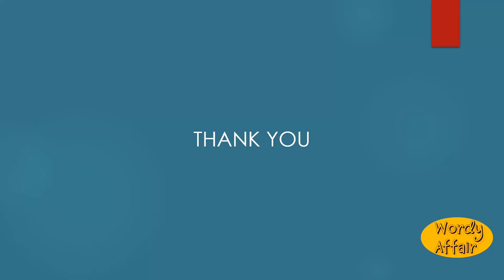Unpastor Meaning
To cause to be no longer pastor; to deprive of pastorship.

In this video, you will learn "Unpastor" Meaning and pronunciation in English.

Wordy Affair